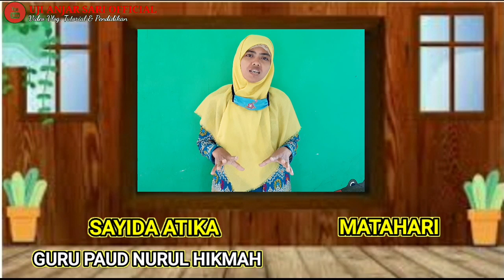MACAM-MACAM LAGU TEMA ALAM SEMESTA || PAUD || TK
- UJI ANJAR SARI OFFICIAL-

Kali ini aku Rilis Kembali Video tentang MACAM - MACAM  LAGU TEMA ALAM SEMESTA yang Di Ciptakan atau di nyanyikan oleh Guru PAUD (KB /TK) KEC.RAWAJITU UTARA KAB.MESUJI, PROV.LAMPUNG Melalui Gugus PAUD , Ayo Tonton Videonya Sampai Selesai dan Praktekkan di rumah/Di sekokah Insya Allah semuanya merasa senang.

GURU DAN KEPSEK KREATIF
1.UJI ANJAR SARI (KEPSEK PAUD NURUL HIKMAH)
2.NOVA RINDAWATI ( GURU PAUD NURUL HIKMAH)
3.UJI ANJAR SARI (KEPSEK PAUD NURUL HIKMAH)
4.SAYIDA ATIKA( GURU PAUD NURUL HIKMAH)
5.FITRIYANA (GURU PAUD TUNAS MANDIRI)
6TUGIYEM/DIAH (GURU PAUD TUNAS MANDIRI)
5.FATMAWATI(GURU PAUD TUNAS MANDIRI)
6.YOYOH ROKAYAH (KEPSEK PAUD BUAH HATI)
7.TINING NUR SYAMSIAH(GURU PAUD BUAH HATI)
8.ENA WATI(GURU PAUD MERPATI)
9.ASRI APRIYANA(KEPSEK PAUD TK PERMATA BUNDA)
10.RUMIAH(GURU PAUD TK PERMATA BUNDA)
11.NAFSUL MUTMAINAH(GURU PAUD TK PERMATA BUNDA)

Selamat, kalian adalah orang-orang terpilih yang berhasil membaca deskripsi sampai selesai. Semoga sukses!

macam-macam lagu tema alam semesta,12 lagu tema alam semesta,matahati bulan bintang planet tatasurya bumi dan sgala isinya,tempat pariwisata,masa pandemi covid 19 belajar dari rumah,sekolah paud ceria,kertapati management,Paud Damai Semesta,ummura media,guru paud ceria,Ana riska official,kak zape lagu edukasi official,MACAM-MACAM LAGU TEMA ALAM SEMESTA || PAUD || TK,